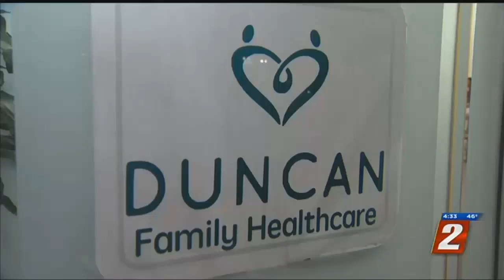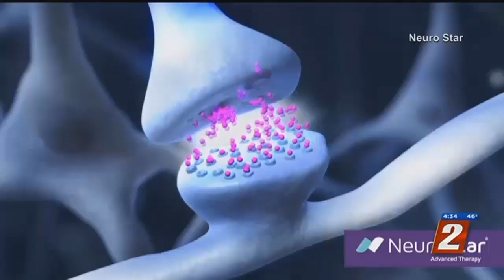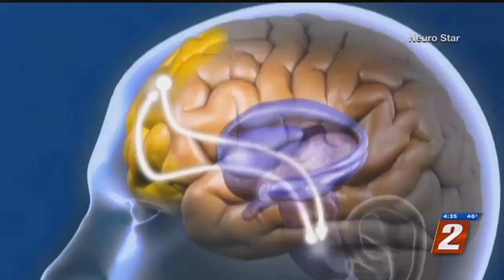TMS Therapy for Depression